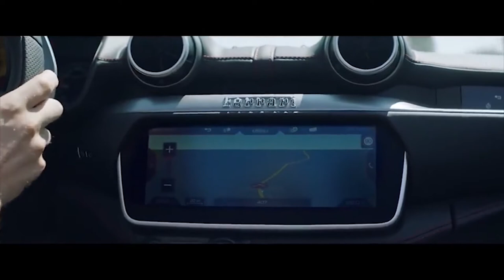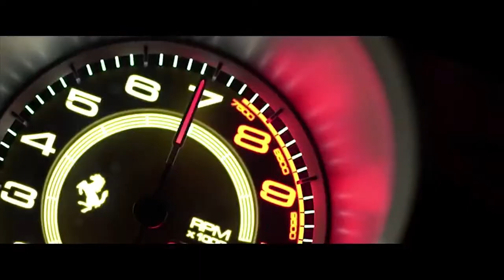2018 NEW ferrari portofino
2018 NEW ferrari portofino

2018 Ferrari Portofino - Ferrari's latest retractable hard top super GT replacing the Ferrari California.

Information from Ferrari on the new Portofino:

The Ferrari Portofino is the new V8 GT set to dominate its segment thanks to a perfect combination of outright performance and versatility in addition to a level of driving pleasure and on-board comfort unparalleled on the market. Capable of unleashing a massive 600 cv and sprinting from 0 to 200 km/h in just 10.8 seconds, the Ferrari Portofino is the most powerful convertible to combine the advantages of a retractable hard top, a roomy boot and generous cockpit space complete with two rear seats suitable for short trips.

The new car, which takes its name, Portofino, from one of the most charming villages on the Italian Riviera, an eponym for stylish elegance, is the most versatile model in the range. A Ferrari designed to be driven every day that also effortlessly  converts from an authentic ‘berlinetta’ coupé to a drop-top capable of delivering a unique Ferrari soundtrack and superb driving pleasure even in day-to-day situations.

The retractable hard top (RHT) has been completely redesigned and can now be opened or closed in just 14 seconds on the move at lower speeds, making the car even more practical. Careful modelling of the RHT housing now allows the luggage compartment to hold two cabin trolleys with the roof down and three with the roof up. Ideal for any occasion, the Ferrari Portofino represents the perfect combination of design, performance and technology.

The Ferrari Portofino is significantly lighter with the adoption of new components featuring innovative designs made possible by the use of cutting-edge production techniques. This, combined with a 40 cv higher power output than the California T, has resulted in a significant hike in performance and a corresponding drop in emissions. Vehicle dynamics benefit from the introduction, for the first time on this model, of electric power steering, the 3rd generation electronic differential (E-Diff3) and the latest evolution of the electronic suspension control system (SCM-E) integrated with Premium 9.1 ESP.

FERRARI POROTFINO ENGINE

Starting with the V8 power unit, which has won the outright International Engine of the Year award for two consecutive years in 2016 and 2017, Ferrari’s engineers worked on several different fronts to deliver a power output of 600 hp at 7500 rpm, the equivalent of 156 cv/l, introducing new mechanical components as well as specific engine management software.

The Portofino’s engine continues Ferrari’s zero turbo lag tradition, with instantaneous throttle response in under 1 second.

The Ferrari Portofino features Variable Boost Management, a control software developed by Ferrari that adjusts torque delivery to suit the gear selected. As the car goes up through the gears (from 3rd to 7th), the amount of torque delivered by the engine increases all the way up to 760 Nm. This has allowed the Ferrari Portofino to adopt longer gear ratios in the higher gears, which helps keep fuel consumption and emissions down on the one hand, while adopting different torque curves through the rev range in the lower gears for a feeling of strong, continuous pick-up.

In line with long-standing Ferrari tradition, every single Prancing Horse engine has its own particular soundtrack that makes it unique. This is also true of the Ferrari Portofino.

Aside from a new exhaust line, electronically-controlled by-pass valves have been adopted in a first for Ferrari, delivering improvements in actuation speed and precision. The new valves guarantee that the soundtrack changes in line with the various
situations in which the car is used.